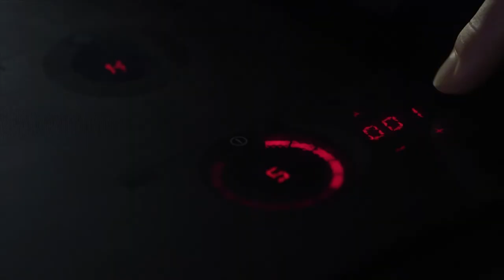ASKO Induction Hob